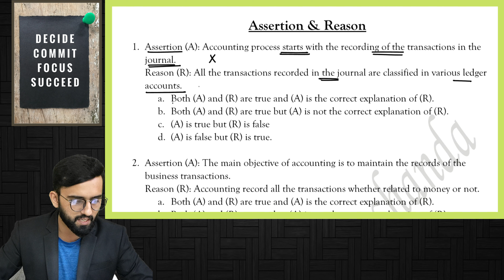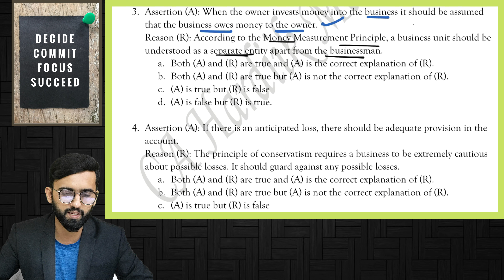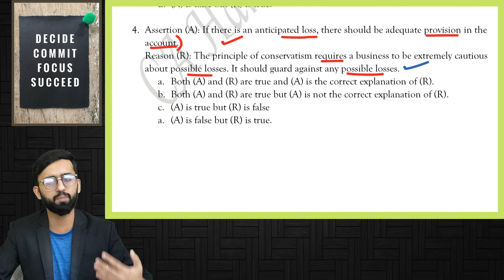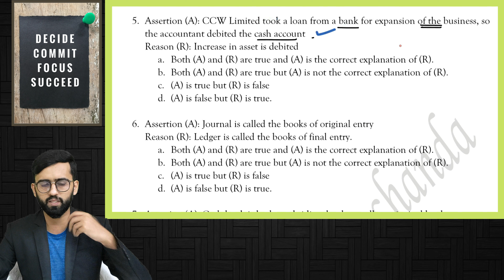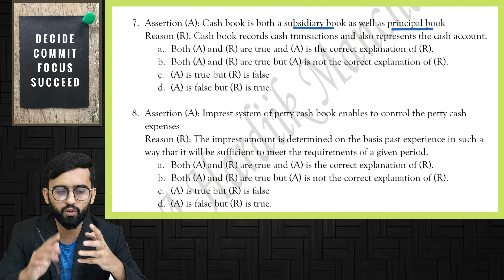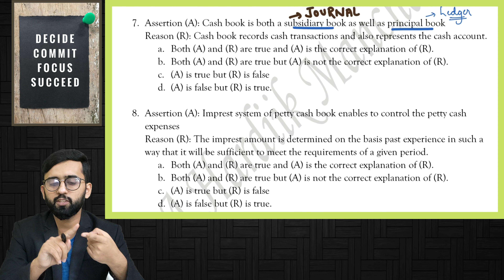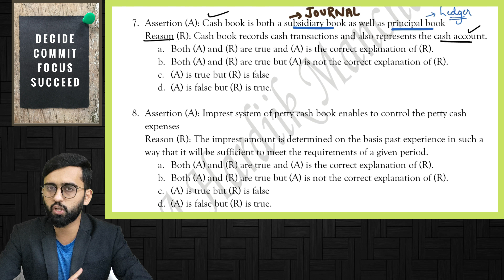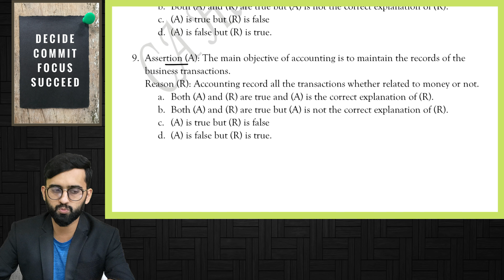Assertion & Reason MCQs Class 11 Accounts || Term-1 MCQs Accounts class 11